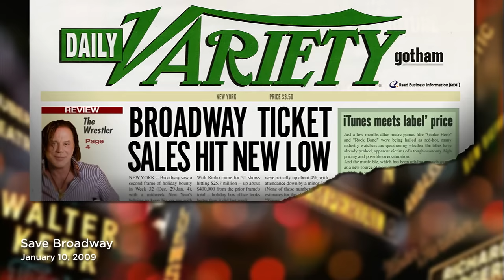Back to Broadway with SNL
SNL gets ready for Broadway’s reopening with sketches like Save Broadway, Mean Girls and Liza Minnelli Tries to Turn Off a Lamp.